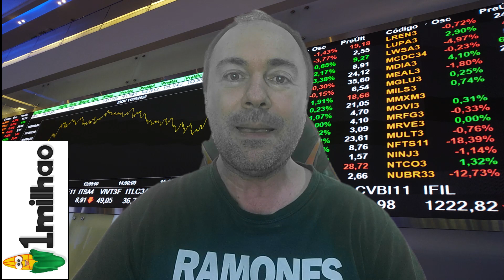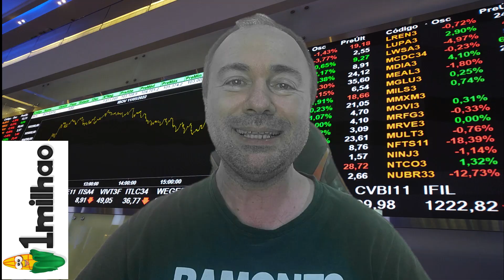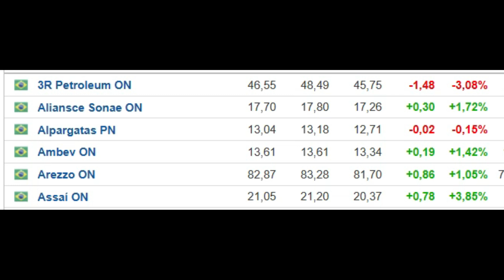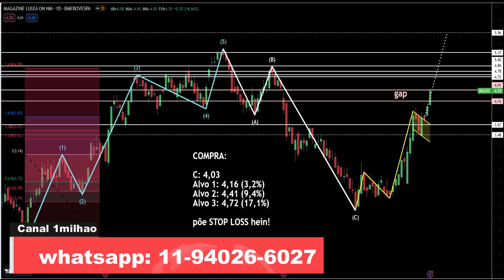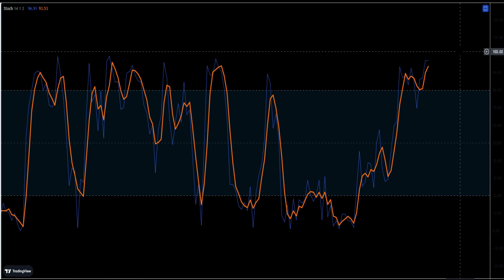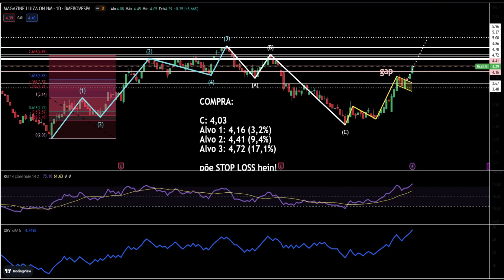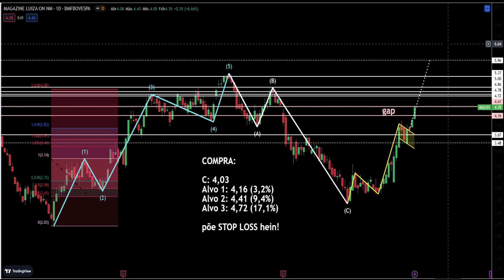VALE A PENA COMPRAR AS AÇÕES DO MAGALU? ANÁLISE TÉCNICA - ANÁLISE GRÁFICA - AÇÃO MGLU3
No vídeo compartilho atualização semanal de análise gráfica e análise técnica com preço alvo para as ações MGLU3 visando operações de curto e médio prazo. Vale a pena comprar as ações do Magalu Magazine Luiza por que estão baratas? A ação MGLU3, terminou o dia cotada a R$3,82. Algo está acontecendo e precisamos nos atualizar.

E o que vimos até agora neste início de ano? Instabilidade política por parte de indefinições momentâneas do governo que assumiu o governo d país em 2023 e, recentemente, atos em Brasília. MGLU3 JÁ VALE A PENA COMPRAR AS AÇÕES DO MAGALU POR QUE ESTÃO BARATAS? ANÁLISE TÉCNICA AÇÃO MGLU3